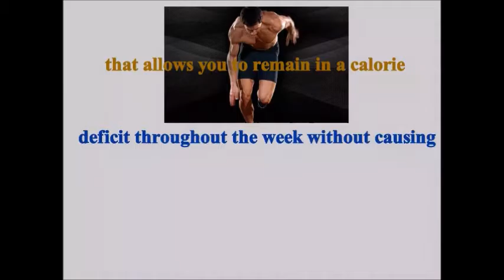Two Months Of Cardio - Cardio Without Muscle Loss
Learn Why Performing Excessive Cardio Can Actually Make You FATTER!

In case you combine this while using the fact many planning to shed extra pounds don't track their intake with any real precision (they just wing their nutritional plan and “eat healthy” during the day), and that means you finish tabs on a conventional potential problem.

For instance, your house you performed an hour or so approximately roughly roughly roughly of cardio five days every week, burning 400 calories per session and 2000 calories each week.